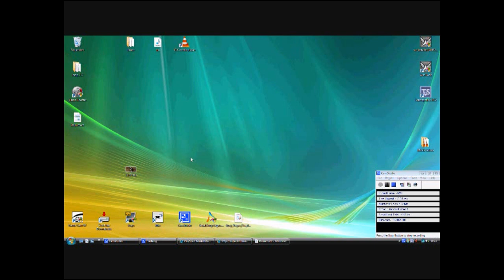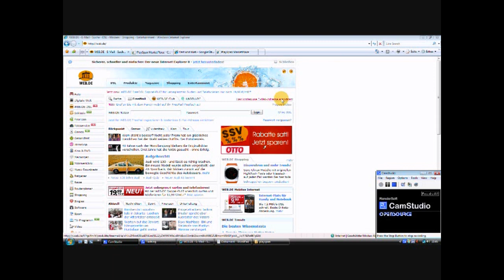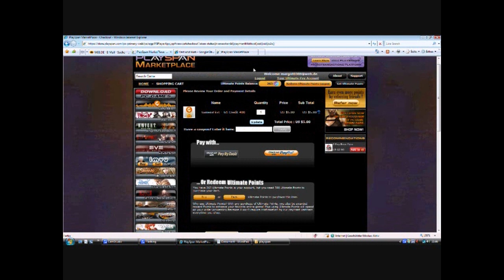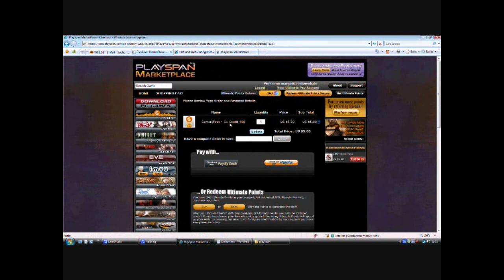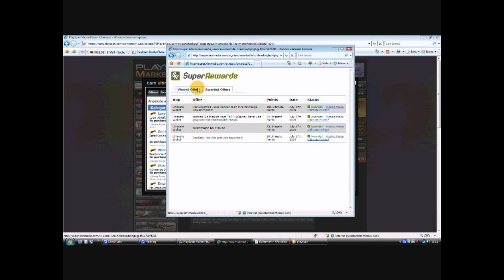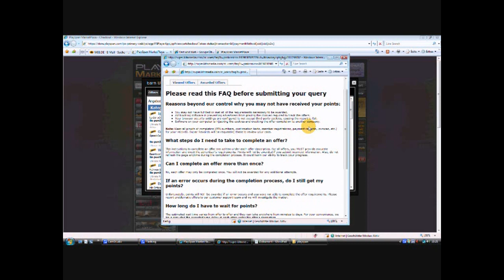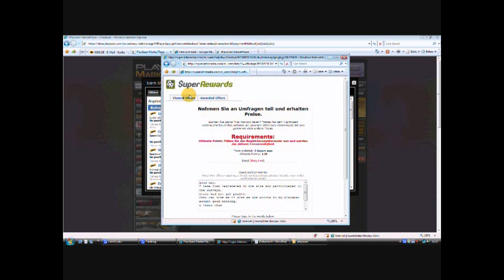playspan teil 1